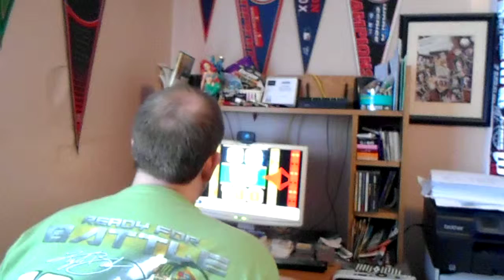The Price Is Right PC Game #89 Part 2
Welcome Back To Part 2 Of My 89th Game Of The Price Is Right On The PC. I Have Won $28,437 In Cash And Prizes After A Win In Master Key, Now It's Showcase Showdown Time! Will I Make It To The Showcase? Watch And Find Out. See You For Part 3!